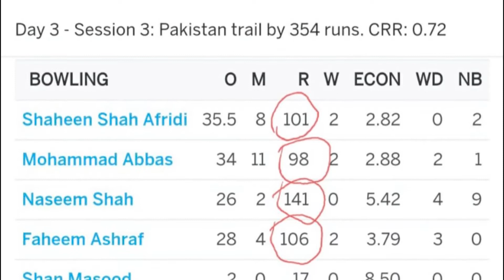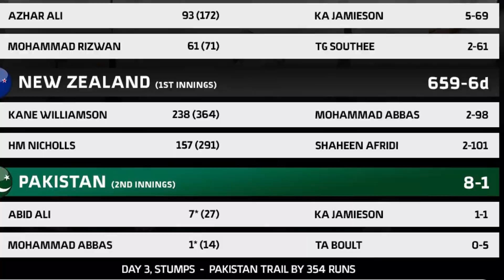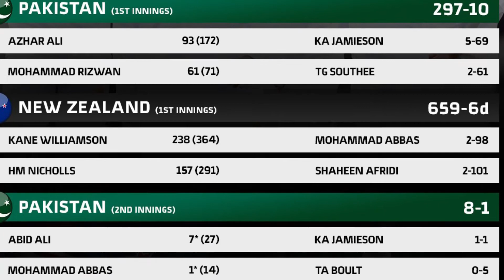|| Who Will Save The Match? || Pakistan Vs New Zealand Christchurch Test || Statistics Speak ||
Pakistan is facing an innings defeat in the 2nd test against New Zealand in Christchurch.  Who would play the role of the saviour?

New Zealand Vs Pakistan Test Series 3rd Test
New Zealand  659/6d in First Innings
Pak Vs NZ Christchurch Test Day  Pakistan 8/1 in 2nd Innings.

S P E C I A L THANKS to Google and Youtube for providing us with a big platform to show the abilities.
Video Language: URDU
Statistics: In English
Presentation by Statistics Speak that keeps eyes on world sports.